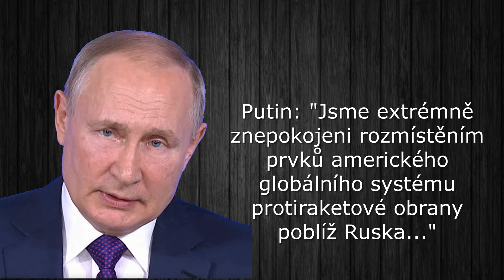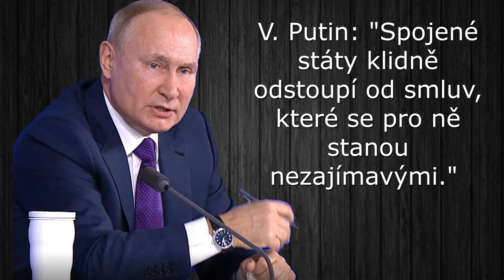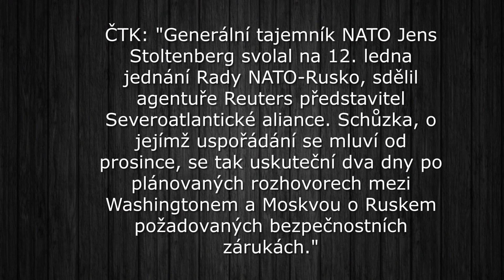Vladimír Vladimirovič bouchl do stolu. Brusel chce jednat s Ruskem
Před blížící se schůzkou Aliance, USA a Ruska z Východu dali vědět o svých červených liniích. Během řeči v MO v Moskvě ruský lídr opravdu bouchl do stolu. Připomíná to dosti emotivní vystoupení Nikity Chruščova v OSN...